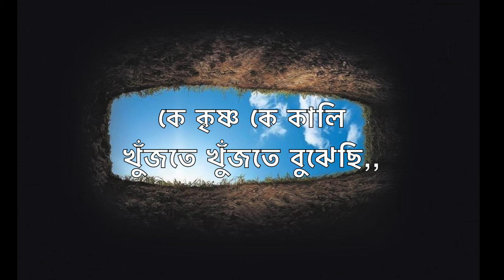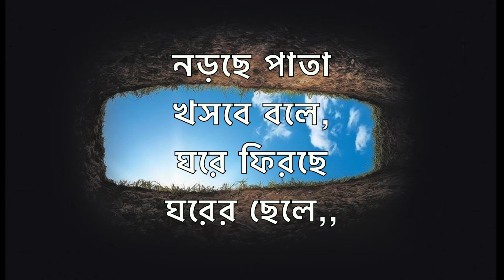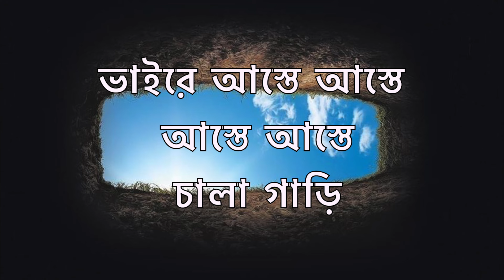ভাইরে আস্তে চালা গাড়ি | New Bengali Orijinal Song 2024 | @artistR.D| Earth man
Singer , Lyrics & Music -   Artist R.D

|| ANTI-PIRACY WARNING ||

This content is Copyrighted to EARTH MAN OFFCIAL. Legal action will be taken against those who violate the copyright of the same.